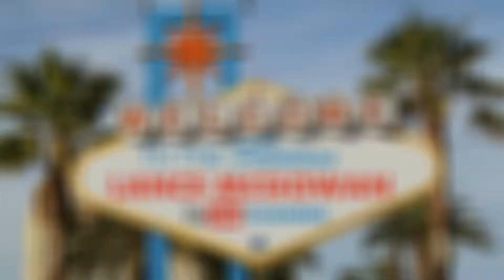She Took 11 Different doTERRA Supplements At Same Time!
She Took 11 Different doTERRA Products At Same Time!

Check out one of my mentors, Candace describe and take 11 different doTERRA supplements as a part of her wellness lifestyle. It's so important to supplement with natural solutions since our soils are so depleted and we are bombarded with toxins everyday.

This is why it's important to give your body what it needs and help it process and cleanse what it doesn't need. Drinking a green smoothie a day will also help and I recommend using a recipe every time to make sure it turns out well. You definitely don't want to do improv at the beginning stages of that healthy habit!